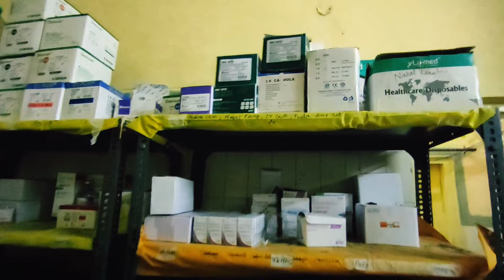vlog-3 Hospital duty with @Manisha , @Mahima ||ms karki vlogs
ms karki vlogs
1st vlog
first vlog
duty vlog